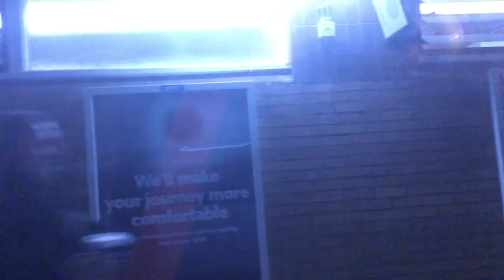Off to Birmingham! 🤩🤩🤩 | Formula Fan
Not long until Sonic Comes next Friday in cinemas! To celebrate the Sonic Movie next Friday. we’re counting down for 5 days with Sonic The Hedgehog Movie 2020 party next Friday!

Plus, I take a look back for playing More Sonic from the past to the present!

Including... new Sonic 2020 scenes for the big one next Friday and Sonic tells me and my friends about this movie!

Sonic The Hedgehog Movie 2020  week starts on Monday 10th February!